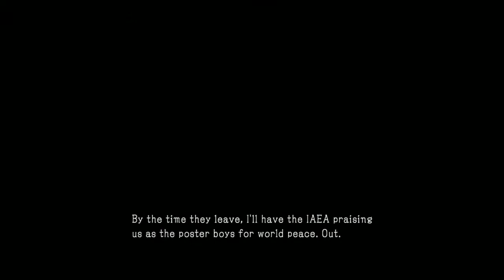MGS Ground Zero shits - 3 / 4